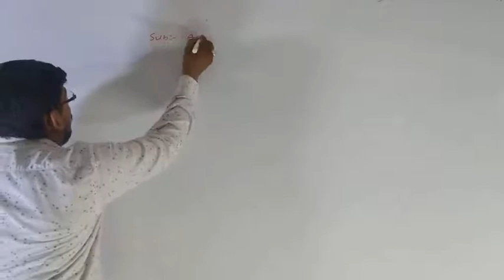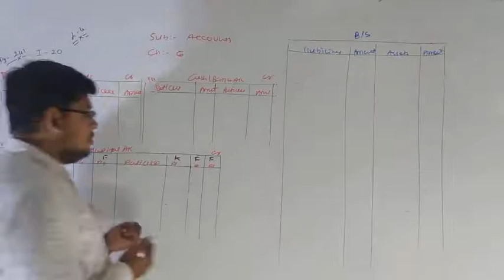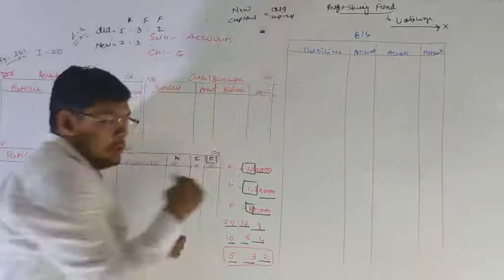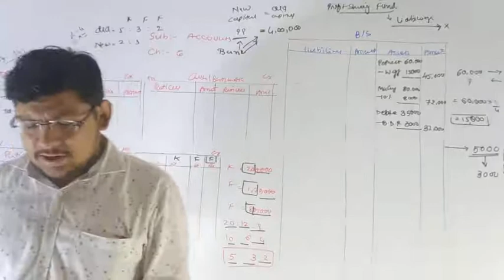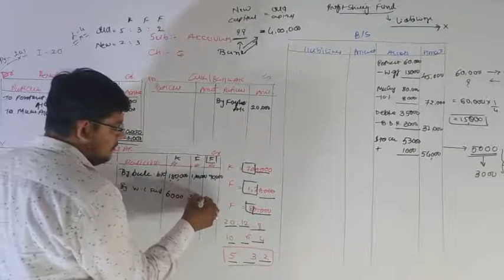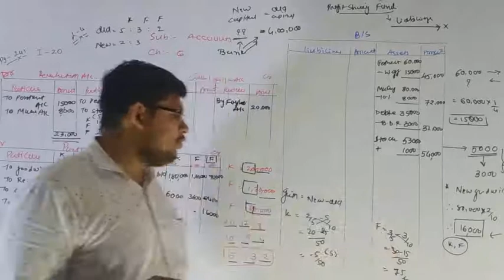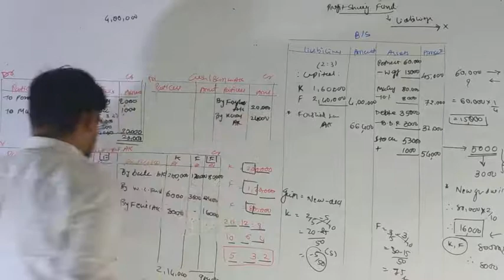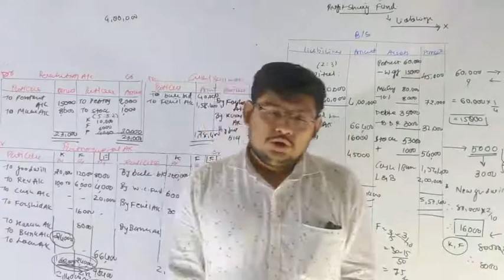Std 12th accountancy part 1 lecture 5